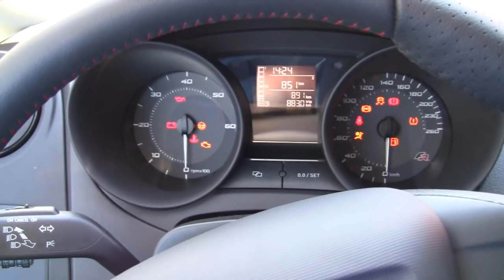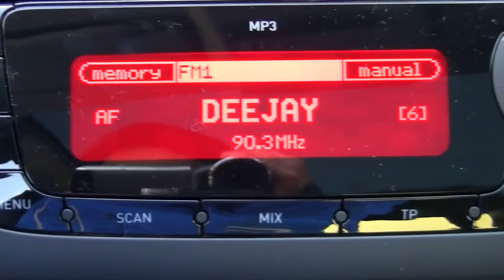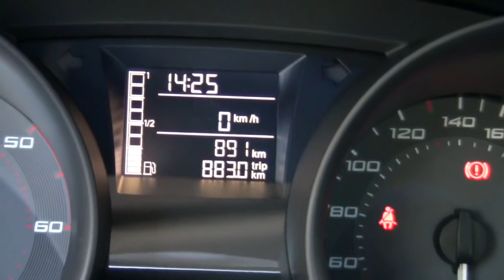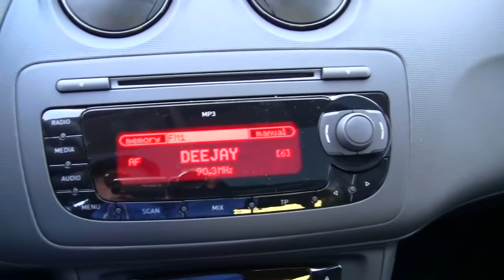SEAT IBIZA FR TDI 2.0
SEAT IBIZA FR CR TDI 2.0 143CV 3P MY 2010. ESTERNI ED INTERNI DI UNA DELLE PIU' BELLE PICCOLE SPORTIVE OGGI SUL MERCATO.